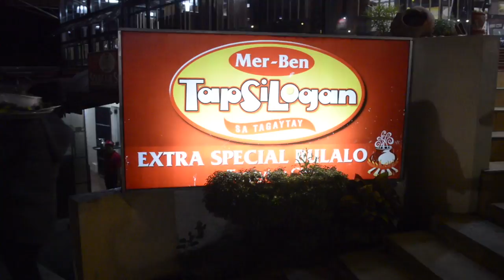The Philippines Vlog #5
:(((( I didnt realize I haven't uploaded this when I uploaded Vlog #6 :( oh well. enjoy! we had so much fun eating at diff places, playing in arcades, and going to tagaytay! :)